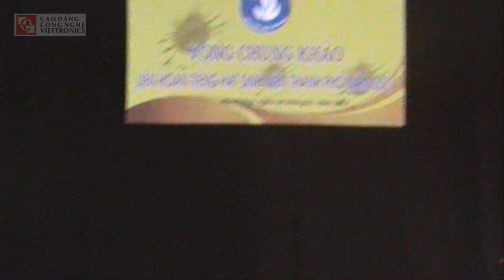Tốp ca Tổ quốc nhìn từ biển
Tiết mục tham dự vòng Chung khảo Tiếng hát sinh viên Hải Phòng 2013
Trường Cao đẳng công nghệ Viettronics